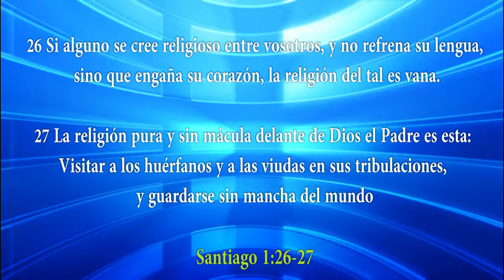HNO. PUERTAS | SI NO QUIERES SEGUIR A JESÚS | 240315 | LOS MATUTINOS | LUZ TV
Tendremos recompensa por seguir a Jesus y por no seguirlo también.

explicación de:
2 Samuel 3
2Samuel 3.28